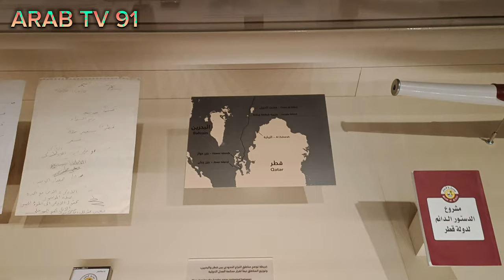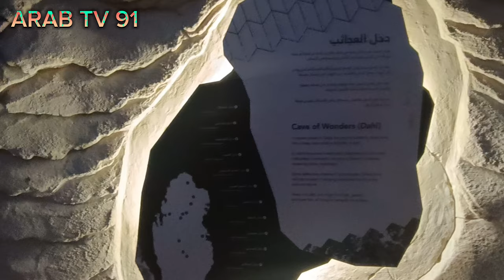QATAR NATIONAL MUSEUM || MUSEUM OF QATAR HISTORY